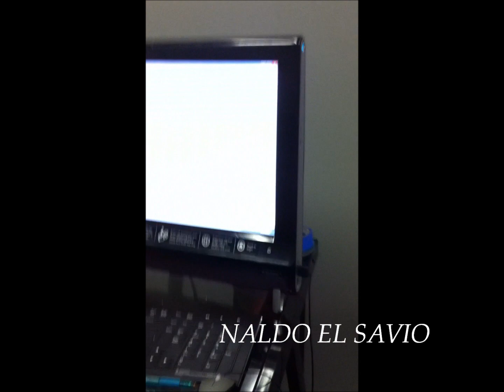Preview (Josiando En El Pasillo) The Making (Inteligente Music & T.D.N The Label) Studio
Savio, J Cruz, Dolo, Johan
Inteligente Music
Copyright
2015